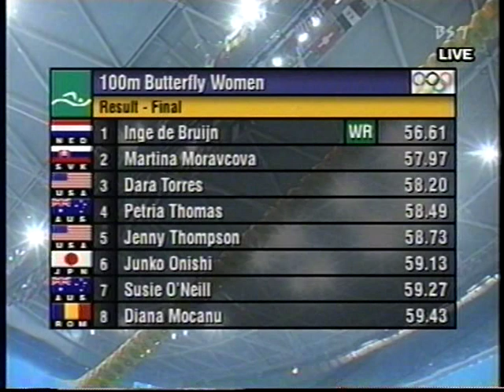Sydney Olimpicgames 2000 Women's 100m Butterfly FINAL